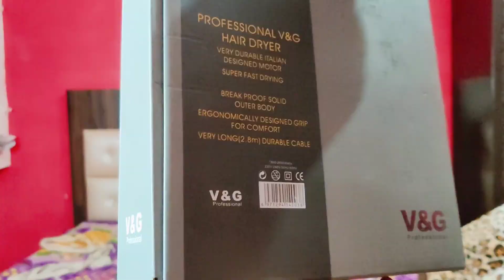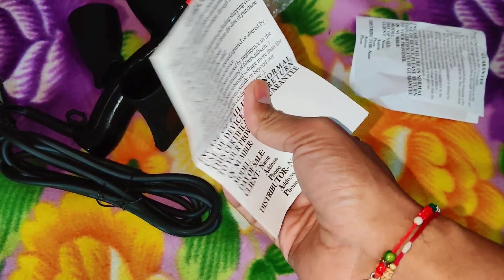Best Hair Dryers | Best hair Dryers For Men and Women in India | 2022 | Hindi | CJ Mehta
The motive of this channel is learning TECH. things with easy way. Technicals pro & cons reviews on gadgets we use in our life. Tips & tricks with experiments. Tech. knowledge share. modification Helpful videos on common challenges. Queries response etc alot.

Rojana डील्स और भारी छूट पाने के लिए अभी जुड़ें।

You can also reachout to me on INSTAGRAM for any query/help.

Always happy to help you,